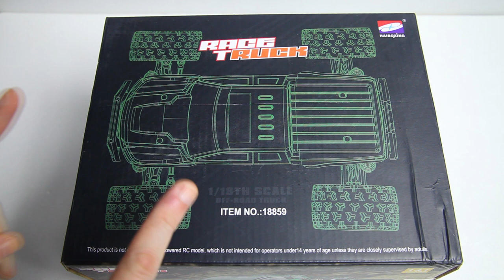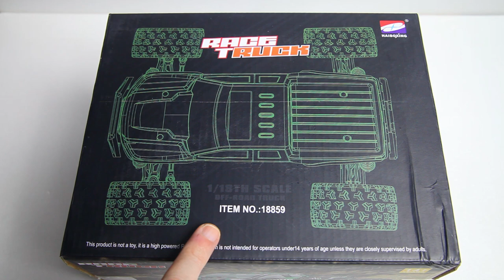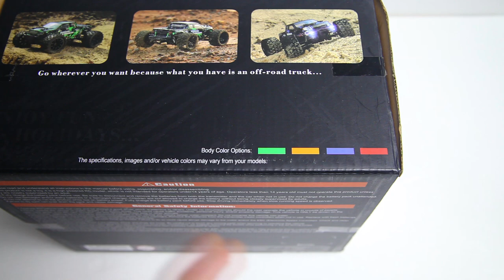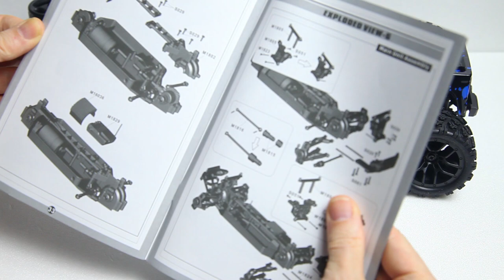HBX 18859 Rampage! :D New 2021 1/18 4x4 Monster Truck :) - Show & Tell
First Detailed look at this new version of the popular MT! :D
Link to the car

Other HBX cars

at Banggood

Specifications:
type: all terrain 4x4 Monster Truck
scale: 1/18th
drive train: 4x4
motor: 380 brushed non rebuildable
ESC: ESC + receiver combo
servo: 5-stran wire servo
diffs: front and brack
wheel adapters: 12mm hex
speed: 36 km/h
run time: 7 - 10 minutes
battery: 2x 850 mah 2S
radio: yes, 2 channel 2.4 Ghz
charger: yes, USB
lighting: yes, 2 headlights

Outdoors camera's:
+ GoPro Hero 8 Black & Session 5

Tools:
+ several Dremel's